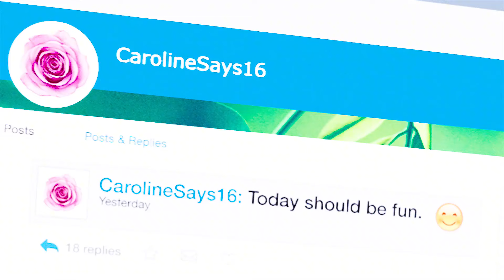外卖被喷洒不明液体，广场上众人离奇倒下《联邦调查局》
電影就像一盒巧克力，你永遠不知道下一塊是什麼味道。